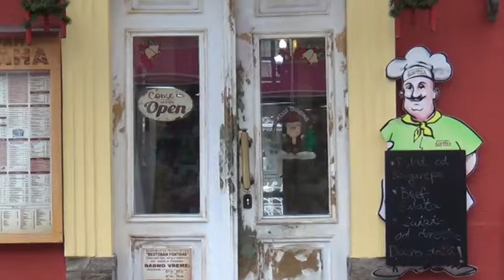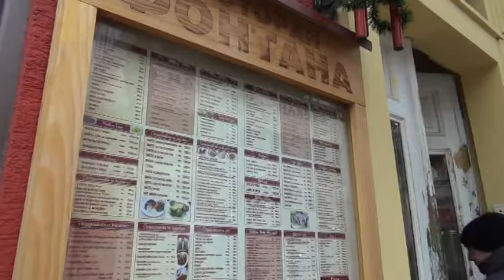U Novom Sadu ej... - by pedjamedia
Prilog iz 5. emisije "Lepša strana života"
by pedjamedia produkcija